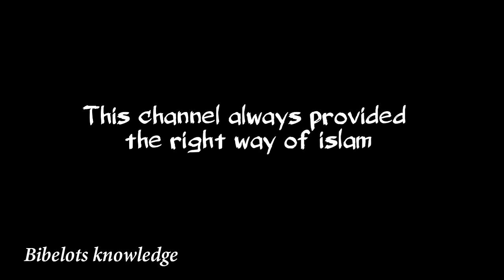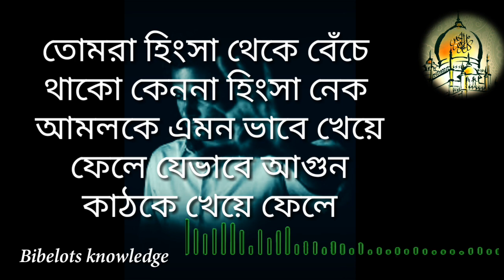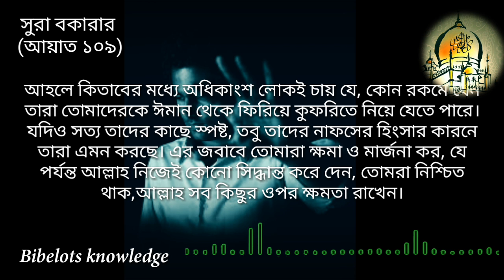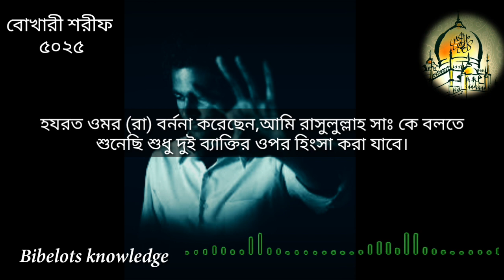নিজের মন থেকে হিংসা দূর করার ৪ টি উপায়।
এখানে দেওয়া প্রতিটি প্রমান সহি,,,,আশা করছি আপনারা যা কিছু জানবেন  তা আপনাদের জন্য মঙ্গল বয়ে আনতে পারে।